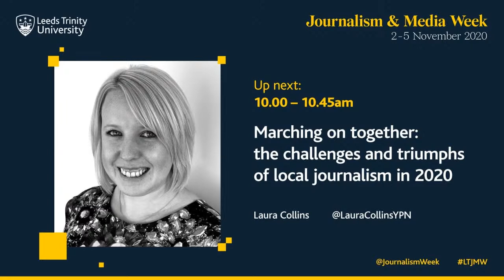Marching on together: the challenges and triumphs of local journalism in 2020 - Laura Collins YEP